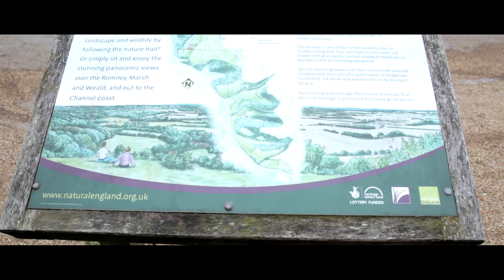A day at Wye Nature Reserve